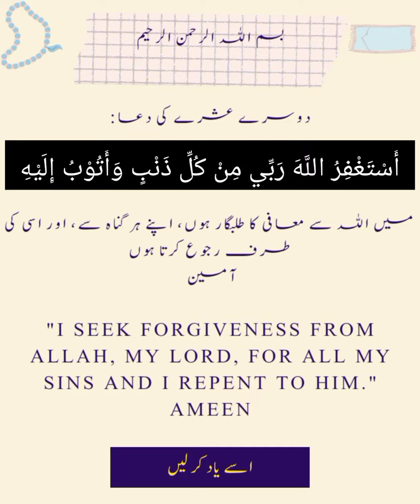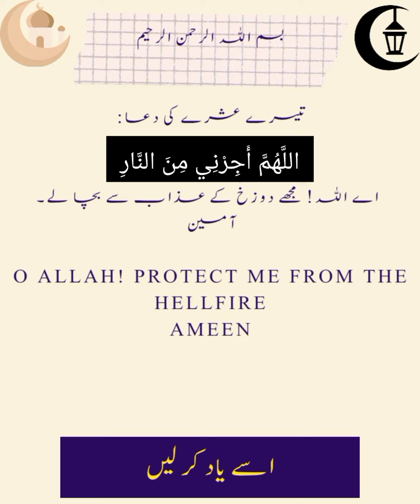Ramzan ke powerful Duain | Dua for 1st 2nd 3rd Ashra of Ramadan | Fazal lala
Assalamu Alaikum everyone! In this video, we'll be discussing Ramadan and the significance of prayer during each ashra.

[First Ashra]
 The first ten days of Ramadan are dedicated to seeking mercy from Allah (SWT). It's a time for us to reflect on our mistakes and seek forgiveness for our sins. During this ashra, we should focus on praying for mercy and forgiveness.

[Second Ashra] The second ten days of Ramadan are all about seeking forgiveness from Allah (SWT). We should focus on asking for forgiveness for our past mistakes and trying to improve ourselves for the future. During this ashra, we should focus on praying for forgiveness and guidance.

[Third Ashra] The final ten days of Ramadan are all about seeking protection from the fire of Hell. This is a time for us to intensify our efforts to seek Allah's (SWT) protection and refuge. During this ashra, we should focus on praying for protection and strength.

In conclusion, Ramadan is a time for us to focus on our spiritual growth and connection with Allah (SWT). By dedicating each ashra to a specific theme, we can deepen our understanding of our faith and become better Muslims. May Allah (SWT) accept our prayers and grant us success in this life and the hereafter.